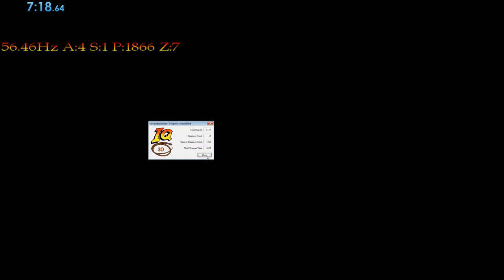Indiana Jones and the Infernal Machine - Jeep Treck (All Treasures) - 7:18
My biggest time loss was at the end where after the final treasure, I derped and took the wrong route. But, correct me if I'm wrong, the rest is sort of smooth.

But, this run can be optimized by a lot.